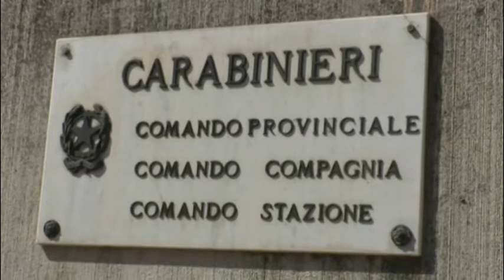Esplosione ad Arischia. Tre feriti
Tragedia per fortuna solo sfiorata ad Arischia. Ieri, nel tardo pomeriggio, nel garage delle case popolari una forte esplosione. Tre feriti non gravi